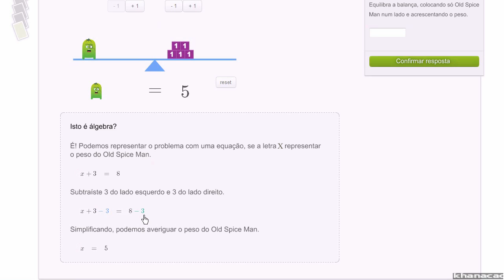Equação de um só passo: exercício introdutório - Khan Academy em português (7º ano)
Vídeo original: One-step equation intuition